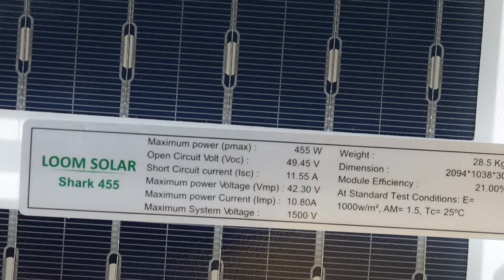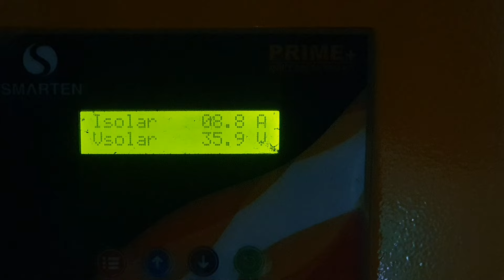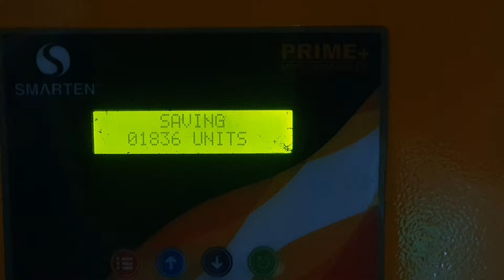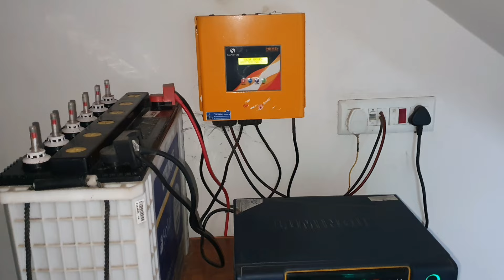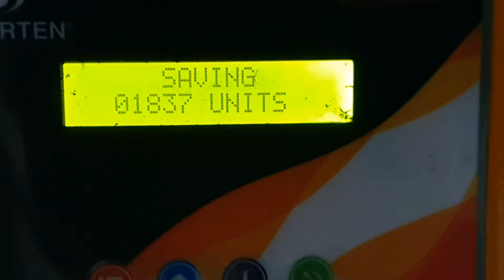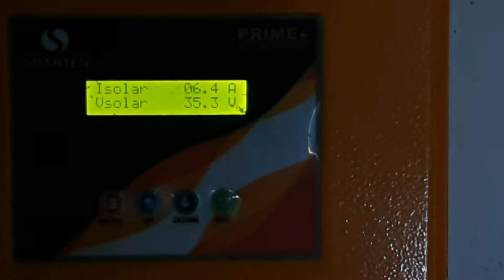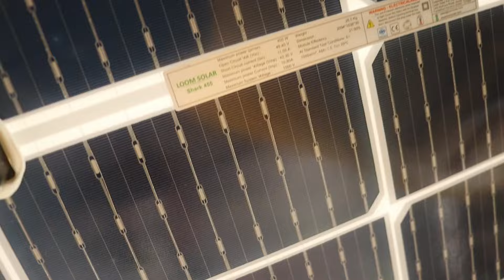Solar पुरे दिन मै कितना amphere देती है?Loom solar + Zunsolar Amphere test video 🔥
loom solar amphere test
zunsolar amphere test
#1 kw luminous nxg solar invater
Ac wire ya Dc wire solar me use karna chaye
Ac wire & Dc wire Best hota h
loom solar 455 watt current check
Loom soalr barish me v kam karti h
loom solar 455 watt BIFICIAL
luminous Nxg 1400 Solar invater
खुद से solar सिस्टम लगाए
New loom solar 455 watt installation
Loom Solar Stand khud se banwaye
online se sasta me banywaye
Loom solar 450 watt panel
New loom solar panel 445 watt
Loom solar bificial solar panel
Dono side se charge hoga ab
SOLAR INVATER
luminous nxg 1400 solar invater Review
luminous 200 ah solar battery
luminous 150 ah solar battery
luminous invater
sabse sakta invater kon sa hain
solar system chief and best
utl solar invater,utl solar panel
zunsolar 200 watt
zunsolar 180 watt
loom solar 190 watt
loom solar 375 Watt
luminous nxg 1450 solar invater
luminous nxg 1450 1 kw solar invater,
#1 kw solar invater,
luminous 330 watt solar panel,
zunsolar solar panel
zunsolar 200 watt
zunsolar 180 watt
LOOM SOLAR 455 WATT
KYA LOOM SOLAR SE GHAR KA LOAD CHALEGA
KYA 1 KW WATT SE GHAR KA LOAD CHALEGA
LOOM SOLAR KITNA WATT DIN VAR ME BNATA H
LOOM SOLAR AND ZUN SOLAR PANEL
LOOM SOLAR YA ZUN SOLAR KO SA BEST
DONO SIDE SE CHARGE HOBE WALA SOLAR PANEL
solar me kon sa wire usr karna chaye
loom solar 455 watt me kitna sq mm wire use karna chaye
solar kitna bigli bna deti h din var me
# microtek dc wire 6 sq mm
solar stand 450 watt
zun solar aur loom solar me kya anter hota hain
anchor ac wire use solar system
#1 kw solar system me kitna ah ki battery lagegi
#2 kw watt me kitne ah ki battery use hogi
#3 kw watt me kitne ah ki battery use hogi
lithiam solar battery for home